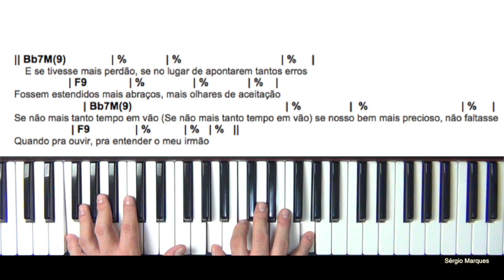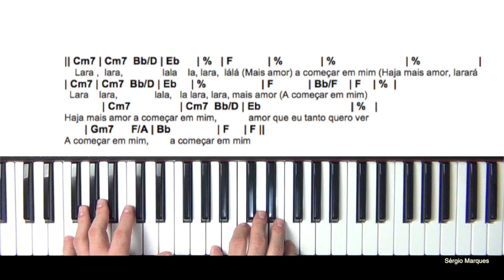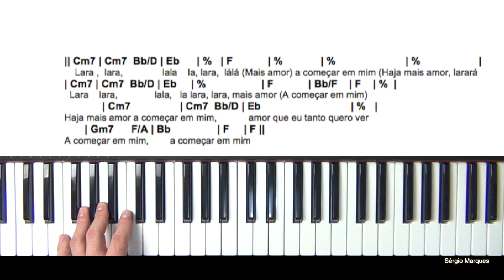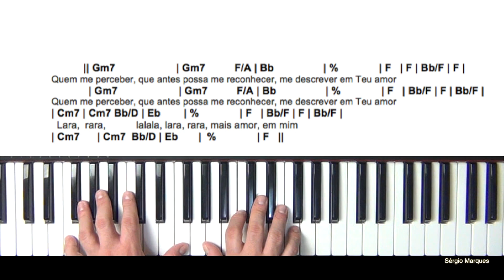A Começar em mim - Tutorial de Teclado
Mais uma vídeo aula produzida pelo professor: Sérgio Marques